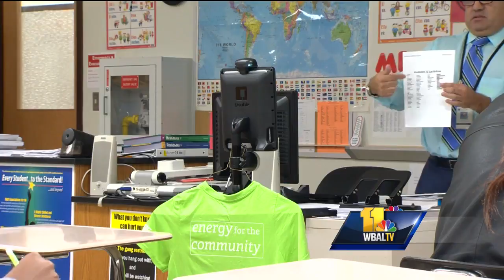Video: Anne Arundel County schools bring robots to hospitalized students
Robots are giving home and hospitalized students in Anne Arundel County access to the classroom. There was a Double Robotics dedication at Meade High School on Tuesday. Pinky is a double robot being operated by Destiny, a ninth-grade student in a hospital right now receiving dialysis.